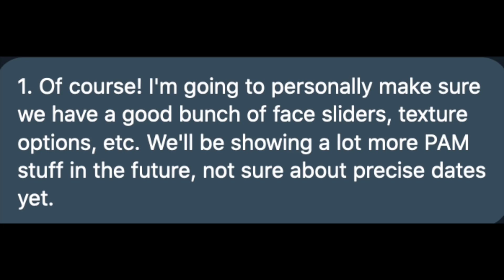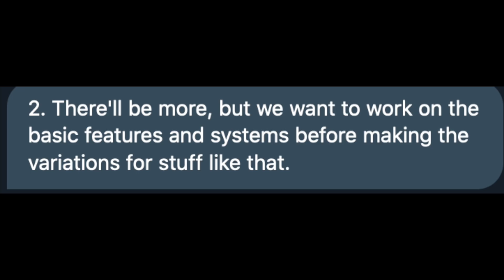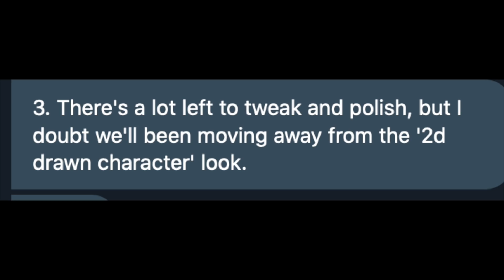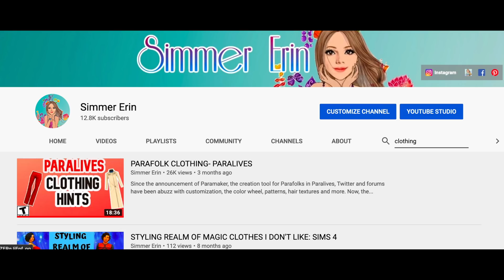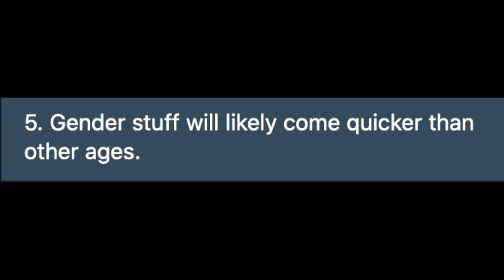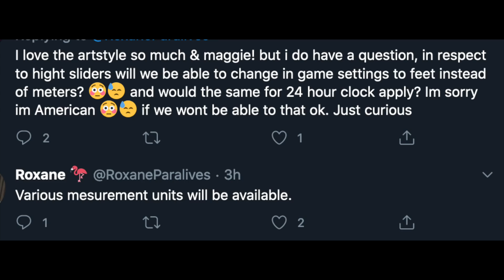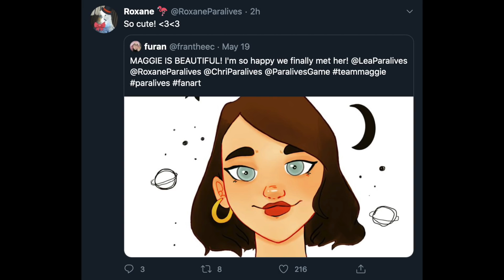EXCLUSIVE: PARAFOLK Q&A WITH ROXANE- PARALIVES NEWS 2020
Folliwng the official parafolk reveal, I caught up with roxane of paralives for this exclusive interview/ q&a about parfolk!! Roxane will be answering questions about when we could see male or baby parafolk; more clothing; and if graphics will change, along with a sneak peak at what paralives update videos may come next!

Paralives just revealed Maggie, the first Para, with a look at the paramaker,height sliders, clothing, custom hair and even a little animation. The reveal of the parafolk lead even more excited to see gameplay and more from paralives. An increase in patreon support, more interest in parafolk, and continued excitement for build features like curved walls, split level, and all in an open world with seasons, pets, and even other possible features such as restaurants, paralives may just be one of the biggest life simulators; only time will tell for this compelling indie life simulation game.

See more information and frequently asked questions about paralives below.

Common Questions:
What is Paralives?
 Paralives is an upcoming indie simulation game  like popular games like Sims 4 or a potential Sims 5.

When is Paralives coming out?
 Paralives still does not have an official release date, but it does have an official YouTube channel and Steam listing.

How can I support Paralives?
How can I download Paralives?
Paralives will be available upon Steam on release.
Is Paralives free?
No. Paralives will cost about the same price as a comparable simulation game.
Will Paralives be available for console?
No. Paralives will only be available for PC and Mac upon release.